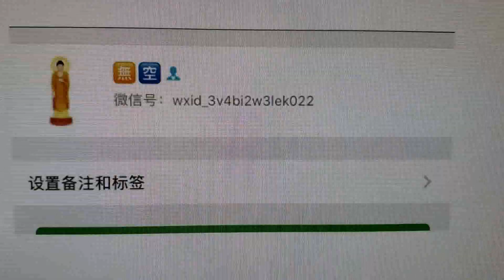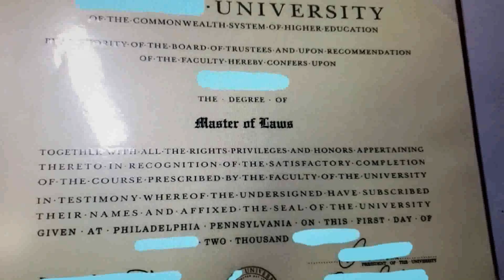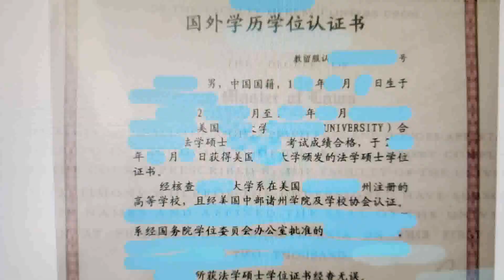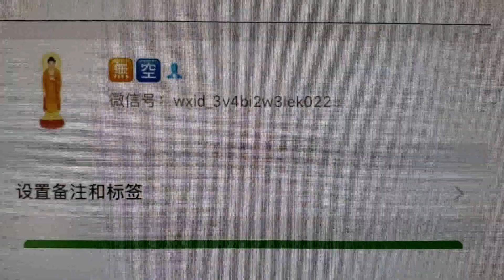回应一下昔日的“舍得”，今日的“无空”，明日的“？？？”先生：作为华裔，请不要使用“Chinese trash”这样的侮辱和伤害华人的字眼~20190822美国加州~